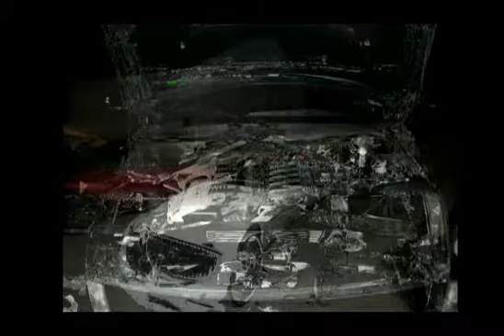Jay Fragrances Presents War Town Car Sho - Show Down.m4v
War Town Car Show Down! This one has everyone you knwo in it maybe even you. Take a minute & make sure you either leave a comment or simply click the like button. I almost forgot if you are ever in the Wharton area, go by & kick it @ Cufn & tell Nuk or Daisy Bell Jay sent you.